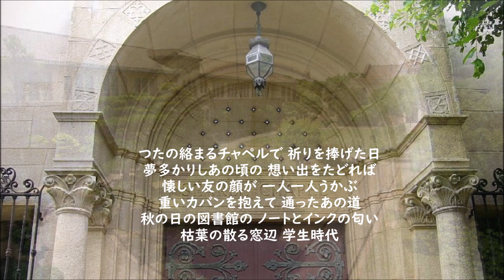ペギー葉山・・学生時代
作詞・作曲：平岡精二
キングレコード BS-144
学生時代/鏡 (1964年）より　レコード音源
Photo：神戸女学院

つたの絡まるチャペルで 祈りを捧げた日
夢多かりしあの頃の 想い出をたどれば
懐しい友の顔が 一人一人うかぶ
重いカバンを抱えて 通ったあの道
秋の日の図書館の ノートとインクの匂い
枯葉の散る窓辺 学生時代

讃美歌を歌いながら 清い死を夢みた
何んの よそおいもせずに 口数も少なく
胸の中に秘めていた 恋への憧れは
いつもはかなく破れて 一人書いた日記
本棚に目をやれば あの頃読んだ小説
過ぎし日よ わたしの学生時代

ロウソクの灯に輝く 十字架を見つめて
白い指をくみながら うつむいていた友
その美しい横顔 姉のように慕い
いつまでもかわらずに と願った幸せ
テニスコート キャンプファイヤー
懐しい日々は帰らず
すばらしいあの頃 学生時代